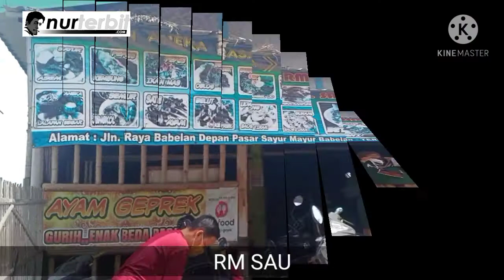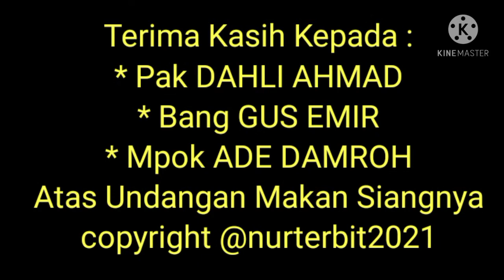MENIKMATI GABUS PUCUNG BEKASI Kuliner Khas Betawi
Video Reportase Sambil MENIKMATI GABUS PUCUNG BEKASI Kuliner Khas Betawi